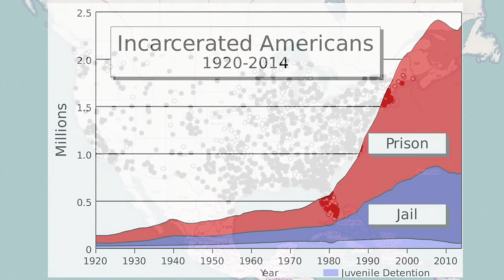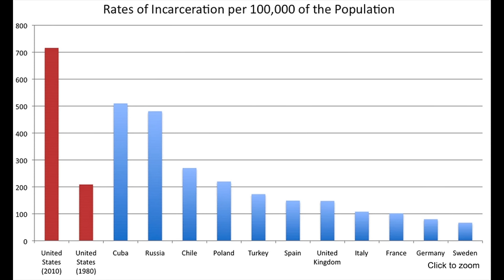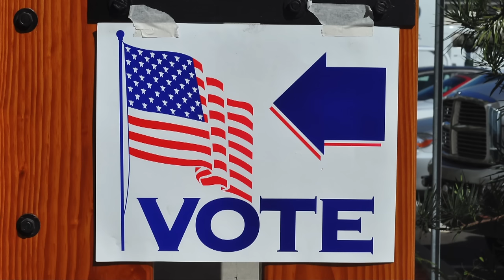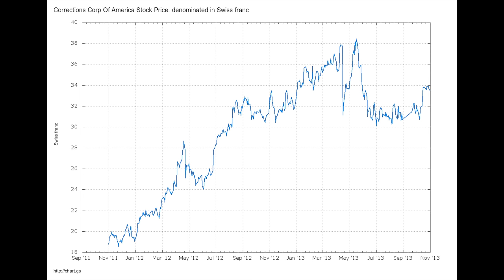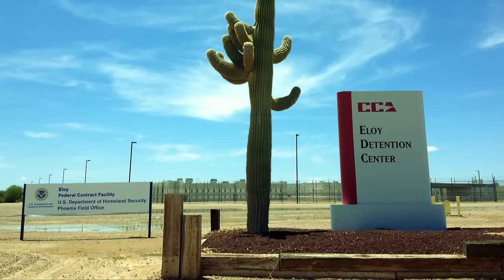El Estado Secreto de USA VIDEO MONETIZACION DENEGADA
MONETIZACION DENEGADA POR YOUTUBE. Tú eres el espectador. Tú juzgas. ¿Hay algo en el vídeo que justifique el no ser monetizado o es ésta una manera que usa Google para desanimar a creadores que presentan un contenido de actualidad a que se marchen de aquí? DISTRIBUYE ESTE VIDEO PARA HACERLE SABER A GOOGLE QUE NO, NO QUEREMOS UN YOUTUBE SÓLO DE SALSEO Y TOPS, NI UNA SOCIEDAD DE IMBÉCILES ¡Guaú!
Un preso en los EEUU tiene que trabajar para conseguir favores y privilegios. Su salario es de $0.23 por hora. Con 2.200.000 presos (que permanecen en prisión una media mayor a los 5 años), haz tus cuentas y entenderás porqué al gobierno USA le interesa mantener los presidios a rebosar y las multinacionales guardan cola para poder adentrarse en este mercado de mano de obra barata.